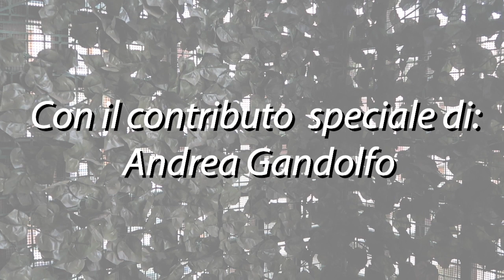Le ricette cantate🎵👯‍♀️ - Crostata alle ciliegie 🍒glutenfree (ft. Aic Sicilia)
Lascia un pollice in su 👍 e commenta se stai leggendo qui!!